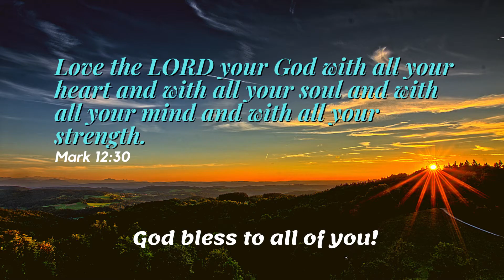Patola with Misua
A delicious Filipino vegetable recipe that is best combined with rice and fried fish.  It used to be a common everyday dish but since patola (kind of gourd veggie) is rarely available in the market especially overseas, it is a taste that we surely missed.  Patola with Misua list of ingredients:
3 pcs. patola (peeled and sliced into small pieces)
1/2 pack of misua
1/2 lb.  raw shrimp ( seasoned with soy sauce, black pepper, crushed basil)
1/2 lb. pork belly (seasoned with soy sauce, black pepper, crushed basil and a little water then boiled until tender)
1 head garlic, 1 onion and 2 tbsp. oil for sauteing
2 tbsp. fish sauce for seasoning
water for soup (enough to cover)